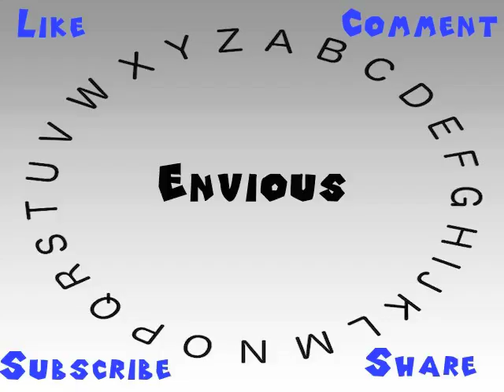How to Say or Pronounce Envious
This video shows you how to say or pronounce Envious.

How accurate does it say Envious? How would you say Envious?